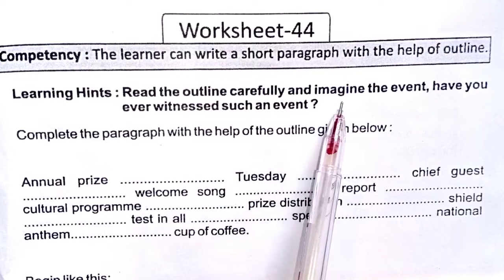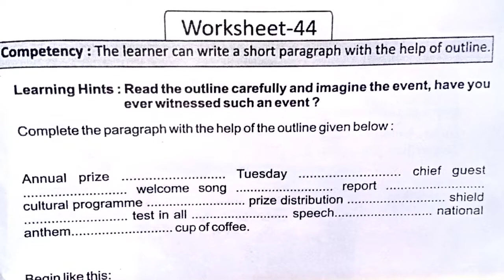Prakhar workbook English grade 8 worksheet no- 44 page no - 105 @Duaa classes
Prakhar workbook English grade 8 worksheet no- 44  page no - 105
‎@Duaa classes

प्रखर कार्यपुस्तिका कक्षा 8 विषय गणित प्लेलिस्ट का लिंक

 Prakhar workbook English grade 8 worksheet and assessment Solution